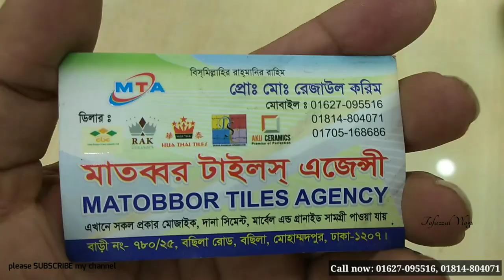কমদামী টাইলস।। বিভিন্ন ধরনের টাইলস।। Tiles price in Bangladesh.tiles floor tiles#wall tiles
SHOP🚸  মাতব্বর টাইলস এজেন্সী
                  এখানে সকল প্রকার মোজাইক, দানা
                  সিমেন্ট, মার্বেল এন্ড গ্রানাইড সামগ্রী
                  পাওয়া যায়।

Address➡️  বাড়ী নং- ৭৮০/২৫, বছিলা রোড,
                     মোহাম্মদপুর, ঢাকা-১২০৭

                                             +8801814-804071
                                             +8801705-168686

টাইলসের দাম
পুরাতন টাইলস কোথায় পাওয়া যায়
bangladesh tile
bd tiles price
tiles design
টাইলস ডিজাইন
tiles design
tiles price
tiles design for home
tiles work
tiles fitting
floor & tiles
tile floor
tile floors
tile flooring
tile & flooring
flooring tiles
floor tiles
tiles store
tile stores
tiles design
tiles flooring
tile shops near me
tiles outlet
tile outlet
tiles & floors
floor & tile
tile near me
tiles & floors
flooring & tile
tiles flooring tampa
tampa tiles
tiles market
bangladeshi tiles price
bangladeshi tiles
chaina tiles
chaina tiles price
chaina tile
chaina tile price
akij tiles
akij tile
abc tile
abc tiles
xmonica tile
xmonica tiles
xmonalisa tile
xmonalisa tiles
dbl tile
dbl ceramices
dbl tiles
fu-wang tile
fu-wang tiles
fuwang tile
fuwang tiles
xalexander tile
xalexander tiles
tushar ceramic
tushar ceramics
ashish chanchlani
punjabi song
dynamo gaming
bb ki vines
t series
tom & jerry
cmiway bantai
study iq
#5 minute crafts
amif bhadana
stand up comedy
old town road
billie eilish
justin bieber
ariana grande